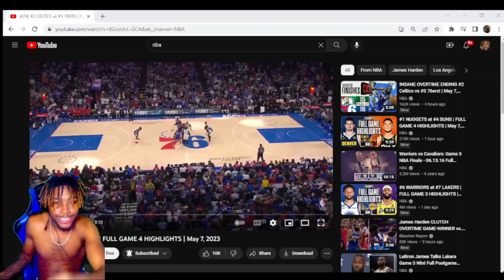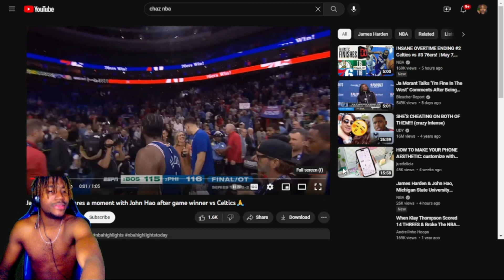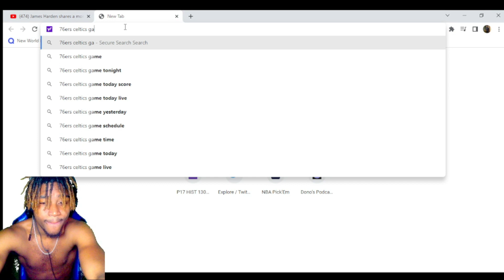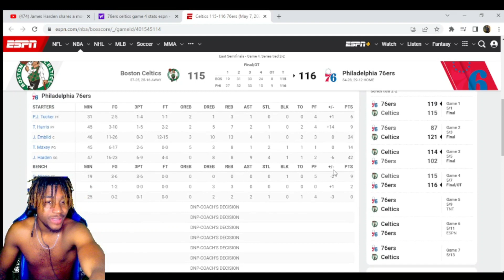Reacting to #2 CELTICS at #3 76ERS 2023 NBA Full Game 4 Highlights Reaction!